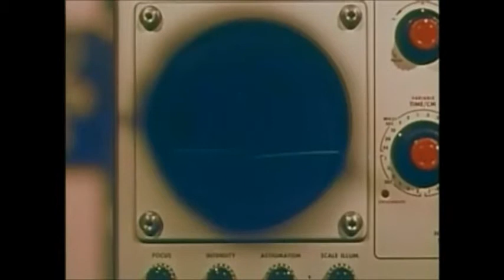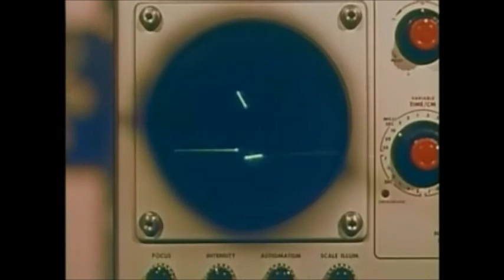Lab Uhf and Van Ark - Impromptu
produced, performed and arranged by: Lab Uhf and Van Ark

B.J Watts -- keys, synthesizers,

Andrew Phillips -- synthesizers, guitar

Tom Phillips -- synthesizers, effects module

Van Ark -- Electric Drums, Drums, effects module
Video Concept by the Androids.